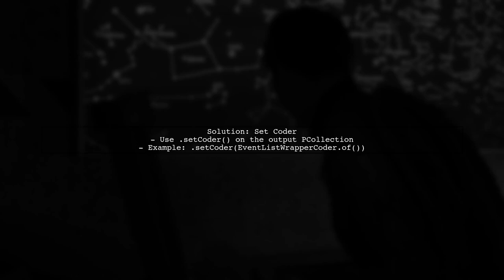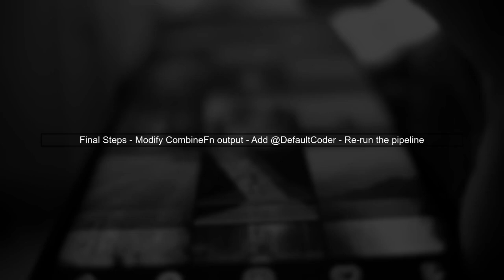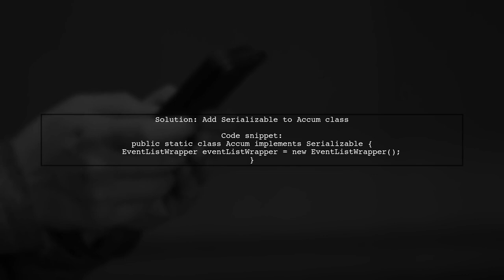Resolving Apache Beam CombineFn Issues: Common Coder Challenges Explained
In this video, we dive into the intricacies of Apache Beam's CombineFn and the common challenges developers face with coders. Whether you're a seasoned user or just starting out, understanding these issues is crucial for optimizing your data processing pipelines. Join us as we explore practical solutions and best practices to help you navigate and resolve these coder challenges effectively.

Today's Topic: Resolving Apache Beam CombineFn Issues: Common Coder Challenges Explained

Related to